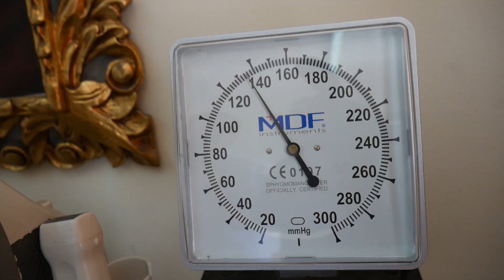07 HIPERTENSIÓN ARTERIAL Pacientede 85 años